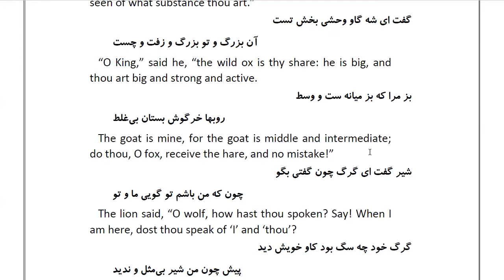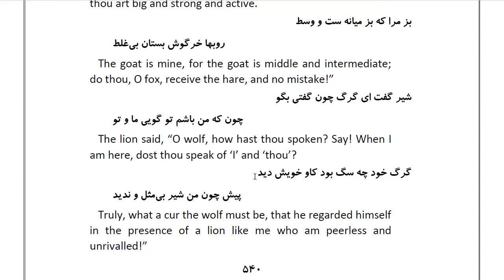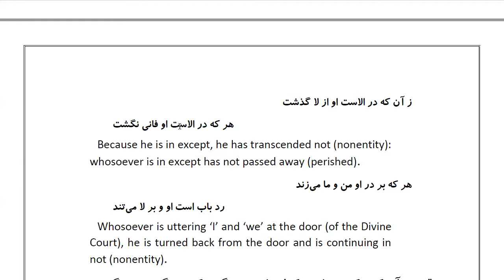Masnawi Rumi: In Farsi with English Translation: Part 143: How the lion made trial of the wolf